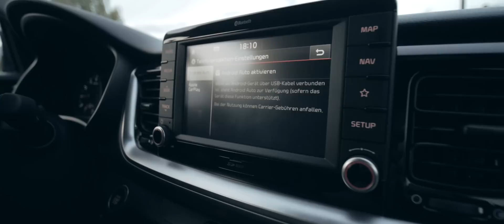Kia Stonic | Der etwas andere Test | 360° Einführung | Fahrbericht | 2017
Die Amateurtester - mit der 360 Grad Einführung!

Heute haben wir den neuen Kia Stonic im Test für euch!
Motor: 1.0 Liter - 3 Zylinder mit 120 PS

Unser Review - Test!

Unser Equipment:
Kamera Lumix G70
Objektiv 25mm
Objektiv 12mm
Zhiyun Crane 2